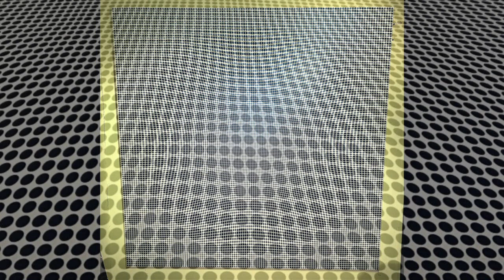BLUE TWO | 2020 | Op art | by Youri Messen-Jaschin